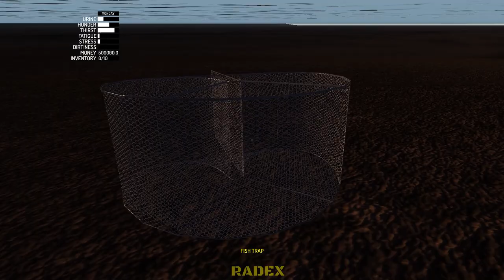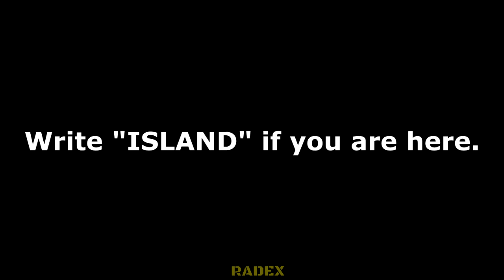SURVIVE 1 WEEK on the COTTAGE / ISLAND - My Summer Car Test #4